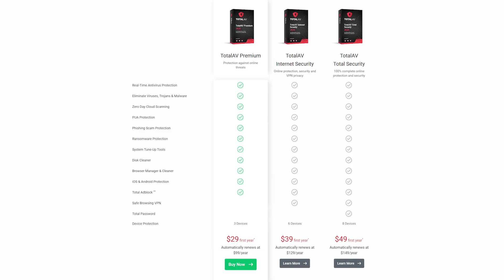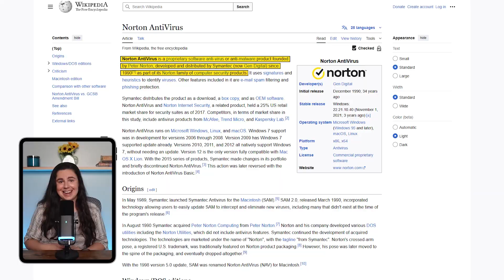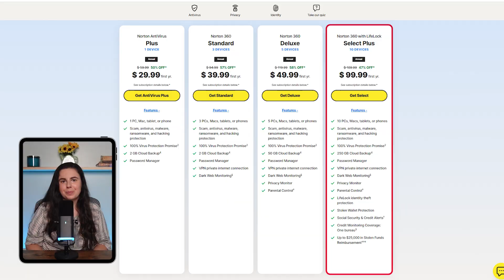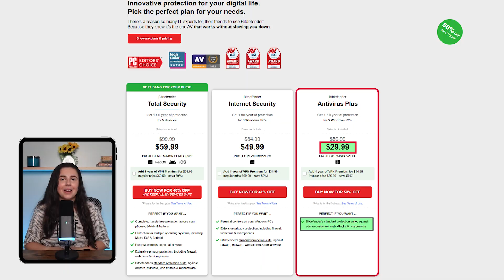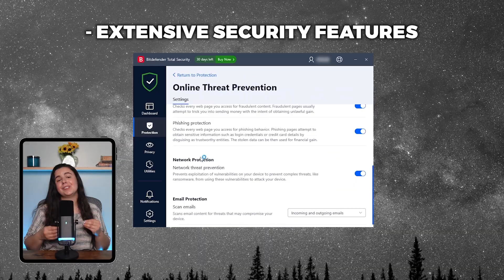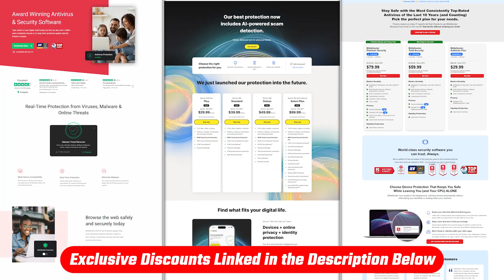Best Antivirus Software | Short Guide to the Best Protection Tools (Explained in 3 Minutes)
Best Antivirus: See my top 3 picks for 2026 and find the fastest, safest, and most reliable protection for your devices.

Timestamp Sections:
00:00 Intro
00:57 TotalAV Review
02:21 Norton Review
03:55 BitDefender Review
05:31 Final Thoughts
05:54 Outro

Best Antivirus Picks for 2026: TotalAV, Norton, Bitdefender

After testing countless antivirus software over the years, I’ve narrowed down my top 3 picks for 2026 that offer reliable protection without unnecessary bloat. In this video, we’re comparing TotalAV, Norton, and Bitdefender — three powerful tools that each bring something unique to the table. Whether you’re a beginner, managing a family’s digital safety, or protecting a small business, there’s an option here that fits your needs and budget. I’ll walk you through their best features, pricing, and what type of user they’re best suited for so you can make a smart, secure choice.

Quick Breakdown: Features, Performance & Use Cases

TotalAV is ideal for those wanting something lightweight, beginner-friendly, and cloud-based — plus, their plans include built-in VPN and password protection if you upgrade. Norton has been an antivirus leader for decades, and its modern plans include everything from real-time protection and firewalls to LifeLock ID security and parental controls, making it perfect for families or users who value privacy. Bitdefender stands out with deep threat detection, cross-platform support, and smart performance tools, making it perfect for tech-savvy users or small business owners who need multi-device protection and system optimization.

Final Thoughts & How to Get Started

Each antivirus here has its own strengths, so whether you’re looking for simplicity (TotalAV), robust family protection (Norton), or full-suite features for all your devices (Bitdefender), there’s something solid to choose from. You’ll also find separate, in-depth review videos for all three antivirus tools.

Hope you enjoyed my Best Antivirus Software | Short Guide to the Best Protection Tools (Explained in 3 Minutes) Video.